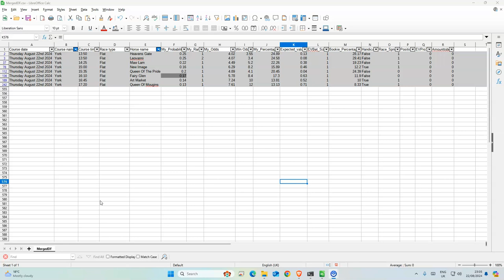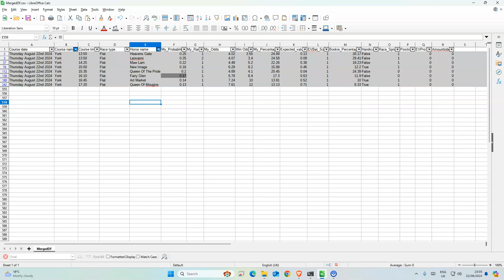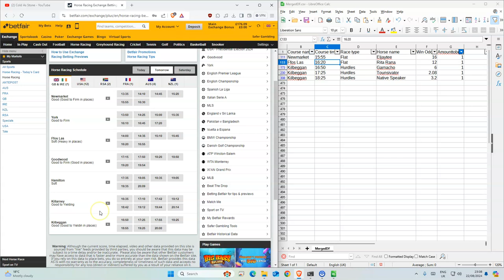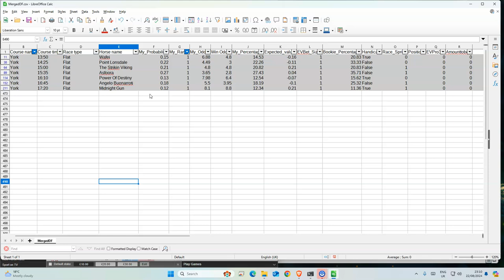Horse Racing Tips Today UK | 22 08 2024 | My Daily Betting Tips Diary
Newmarket 15:55 Eljaytee 16 1
Ffos Las 16:20 Rita Rana 12 1
Kilbeggan 16:50 Garnacho 6 1
Kilbeggan 17:25 Tounsivator 2.08 1
Kilbeggan 18:25 Native Speaker 3.2 1

🐎 York Ebor Festival Day 3 Bets:

York 13:50 Wafei 4.8
York 14:25 Point Lonsdale 3
York 15:00 The Strikin Viking 4.8
York 15:35 Asfoora 2.8
York 16:10 Power Of Destiny 6.4
York 16:45 Angelo Buonarroti 3.95
York 17:20 Midnight Gun 8.8

Time Stamps
0:00 - Horse racing results
0:48 - York Ebor Festival Day 2 results
1:32 - Horse Racing Tips for Today in UK
3:06 - York Ebor Festival Day 3 Bets

18+ Gamble Responsibly